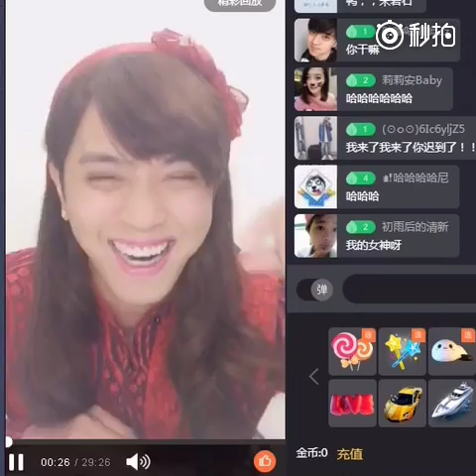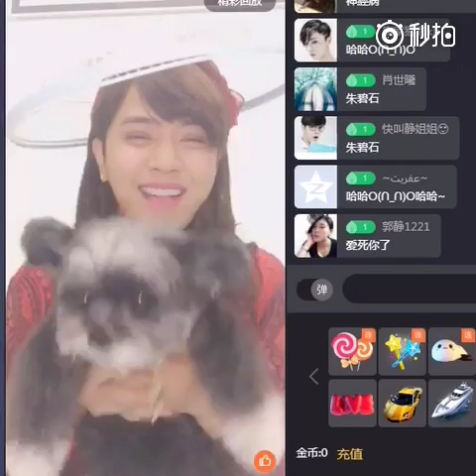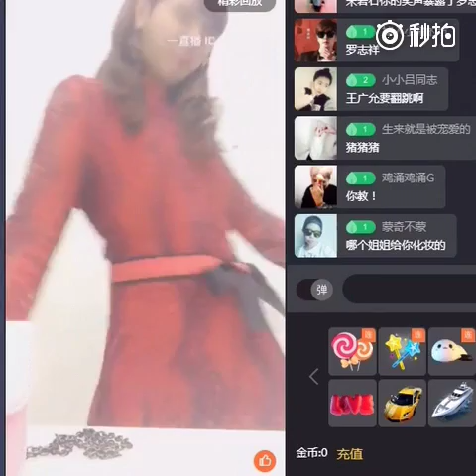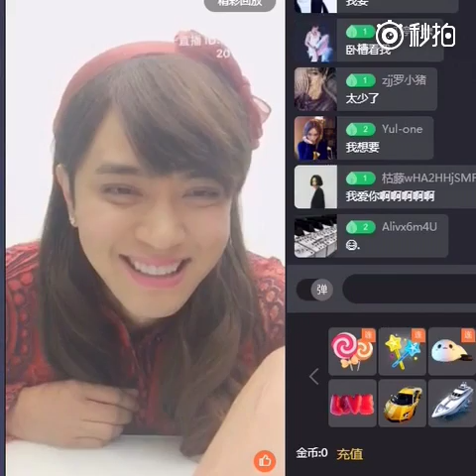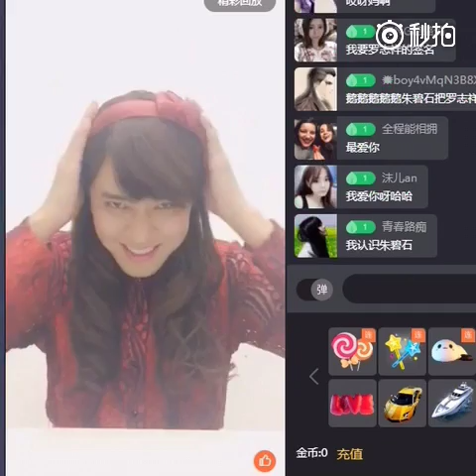【微博热门】朱碧石一直播精华版